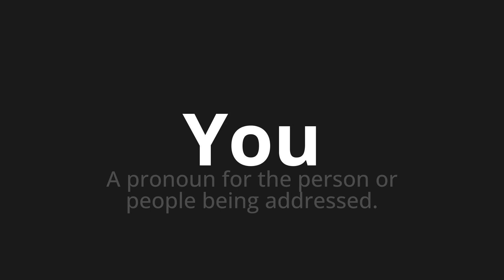How to pronounce You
Master the Pronunciation of 'You' - which means : A pronoun for the person or people being addressed. 📝 with @PPrononciation 🎓🗣️ - [Your Guide to English]

Learn to pronounce 'You' perfectly in English with our easy and engaging tutorial by @PPrononciation! 📖📽️ In this comprehensive video, we provide you with native speaker examples 🗣️👂 and phonetic breakdowns 🎵 to ensure you get the pronunciation just right.

How to say You in English